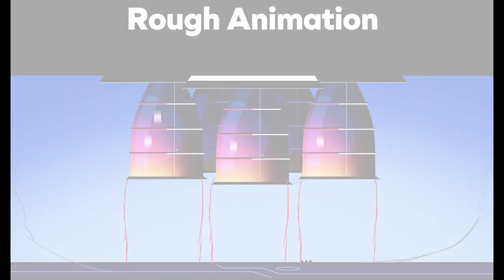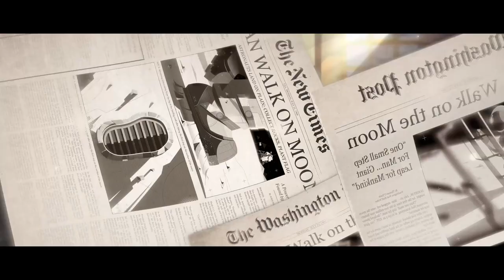Egresados IBERO Puebla galardonados en Cannes.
📰El corto animado Stories To Be Remembered, elaborado por egresados de Diseño de Interacción y Animación IBERO Puebla, fue galardonado durante el Festival de Cortos en Cannes. ¡Felicidades Jordi y Francisco!